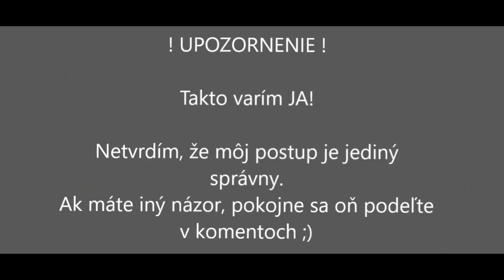Kuracie medajlónky v kukuričných lupienkoch (cornflakes) - recept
Na prípravu receptu Kuracie medajlónky v kukuričných lupienkoch (cornflakes) budete potrebovať (na 2 porcie)

1 kus kuracieho prsa bez kosti a kože
100 g kukuričných lupienkov (cornflakes)
50 g hladkej  múky
1 čajovú lyžičku soli
1 čajovú lyžičku grilovacieho korenia
pol čajovej lyžičky čierneho mletého korenia
2 vajcia M
100 ml oleja na vyprážanie

Postup príprvavy:
Umyté a osušené mäso došikma pokrájame na medajlónky. Kukuričné lupienky nasypeme do sáčku a s valčekom ich rozdrvíme na menšie kusy.
Presunieme do taniera. V druhom tanieri rozšľaháme vajcia a v treťom zmiešame múku, soľ, grilovacie korenie a čierne mleté korenie.
Kusy mäsa obaľujeme vo vajci, potom v múke, znova vo vajci a na koniec v lupienkoch. V panvici rohozrejeme olej a obalené mäso
opražíme z oboch strán do zlatista.